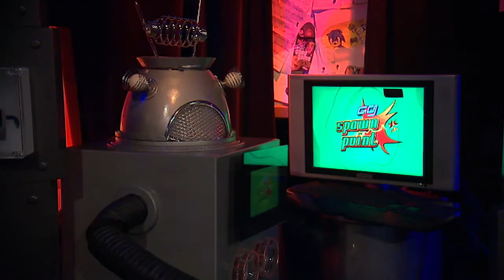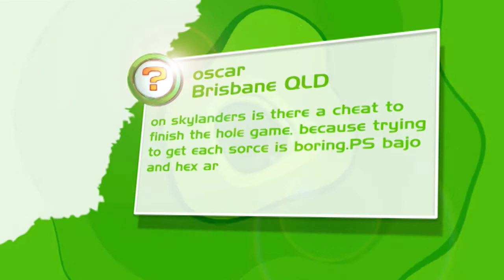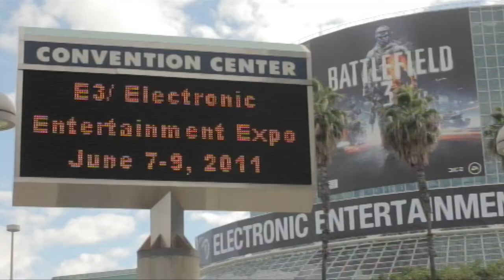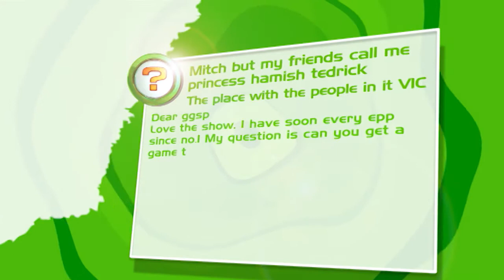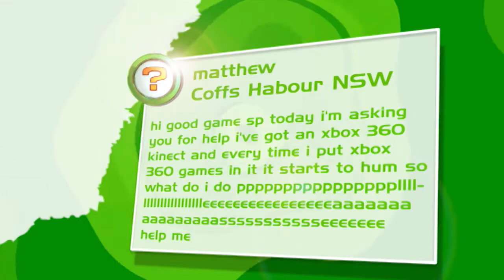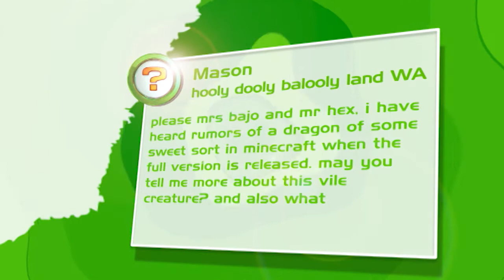The 2011 Christmas Special! Mario Kart 7, Mario & Sonic at the 2012 Games & Bloopers! | Ep 42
Original TX Date: 26/11/2011

Bajo and Hex find large presents in the studio from D.A.R.R.E.N.